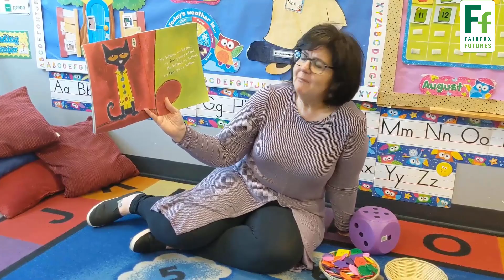Brain Development and Early Learning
Early childhood educators are "brain builders" because they offer children new experiences to try and encourage them to take risks. Thanks to funding from the Apple Federal Credit Union Foundation, a group of Fairfax County early childhood educators learned a number of strategies to promote life skills in young children.